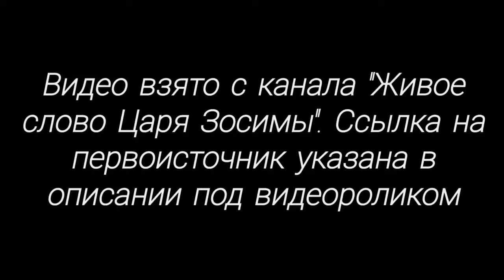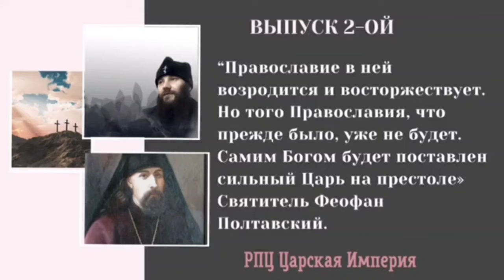Произойдёт то,чего никто не ожидает. Самим Богом на престоле будет поставлен Царь. Исполн.пророчеств